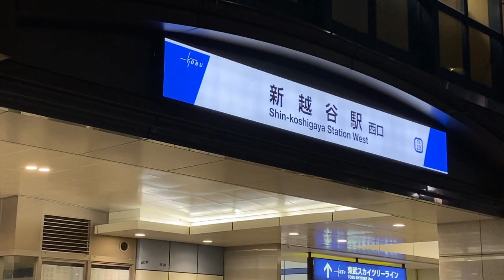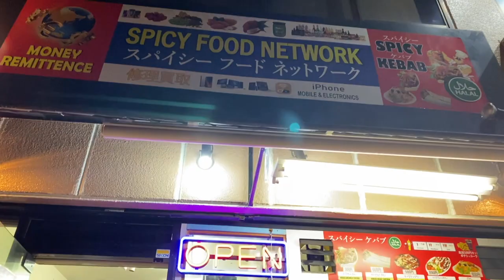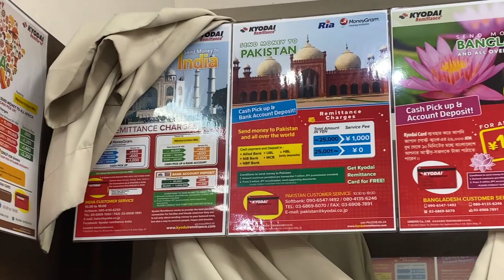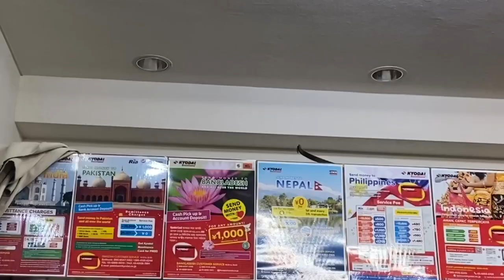Halal Food store for Muslims in Japan, Where do we get Halal food in Japan?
This video will give you the idea of how Muslim people in Japan find Halal food.